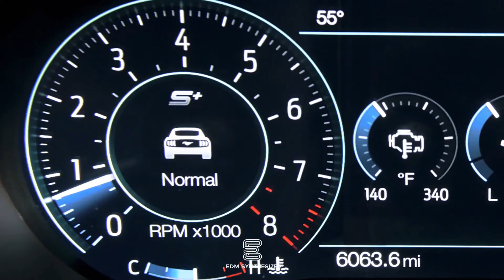Ford Mustang [EDM Synthesizer release]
support
follow EDM Synthesizer on instagram @edm_synthesizer